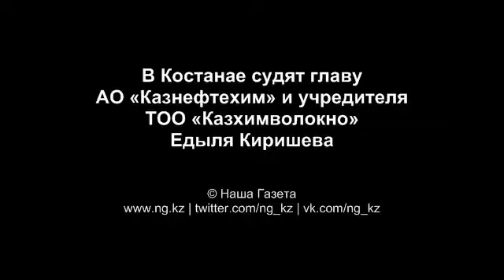Киришев обвиняется в мошенничестве на сумму 9 млн долл